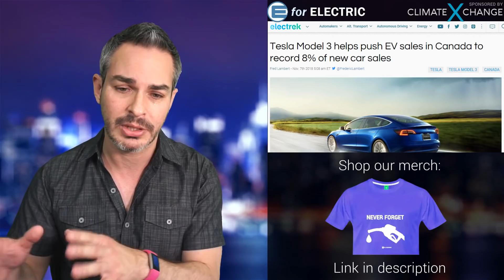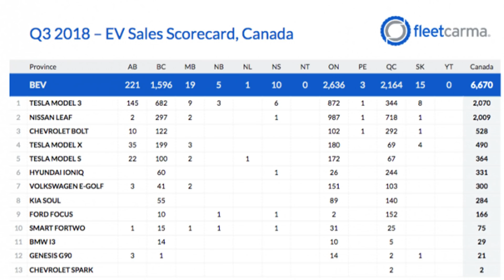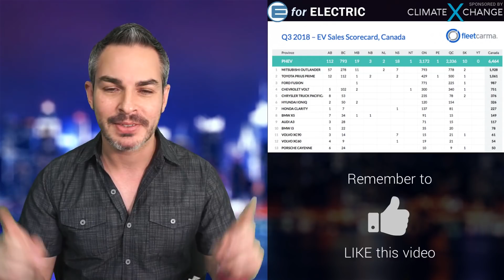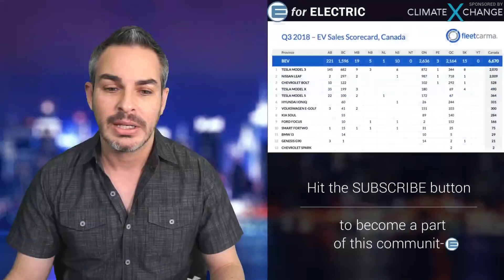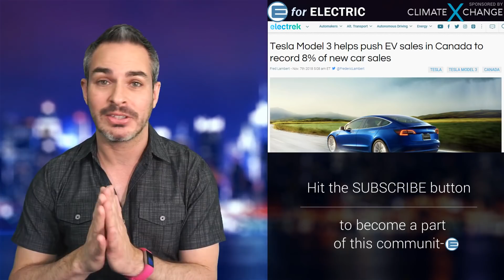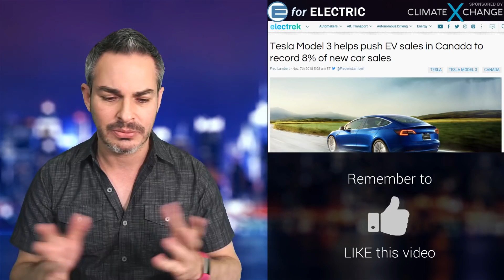True or False: EV Sales in Canada at 8% of New Car Sales?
Recent reports suggest that electric car sales in Canada have accounted for over 8% of all car sales in the 3rd quarter but I'm not so sure... Let's talk about it as I take your questions and comments during the LIVE stream!

Amazon products EV owners love: